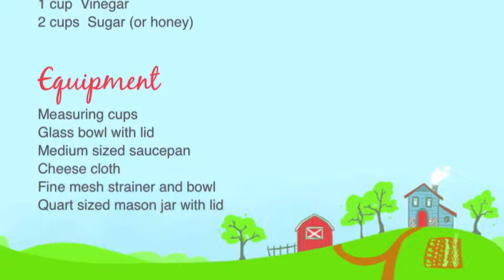How to Make Raspberry Vinegar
How to make Raspberry Vinegar concentrate for a refreshing summertime drink as mentioned in the novel Raspberries and Vinegar, a contemporary inspirational romance by Valerie Comer in which a local food advocate falls for the junk-food-loving reluctant farmer next door.